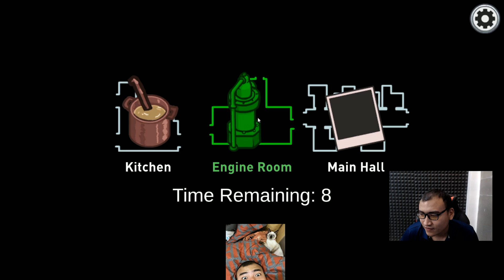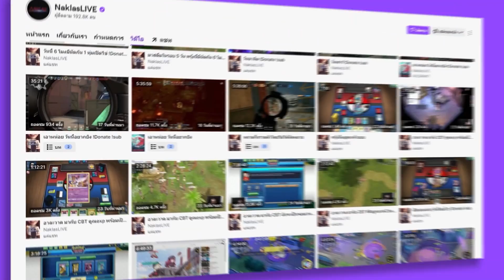Among Us ถูกถีบตกบันได ใครคือผู้ก่อเหตุ!